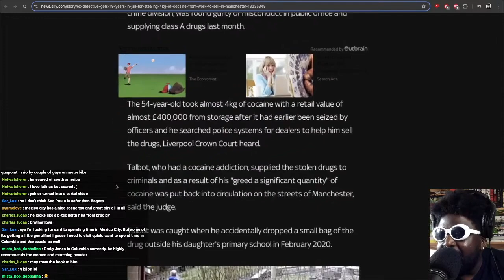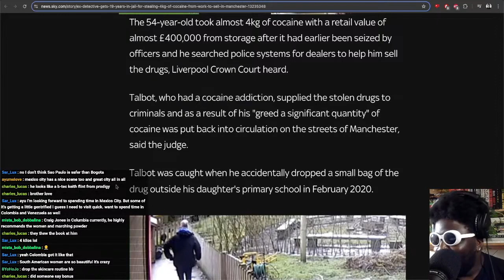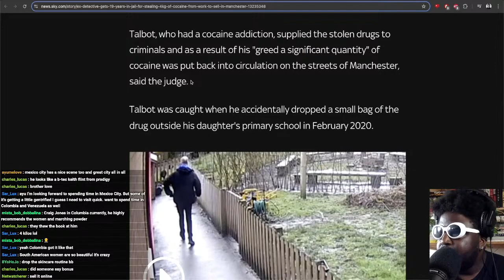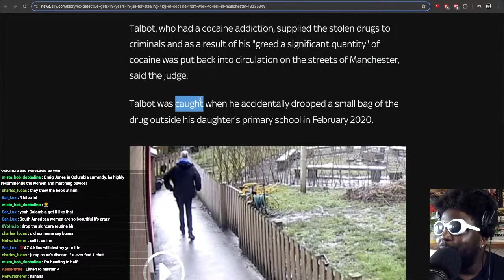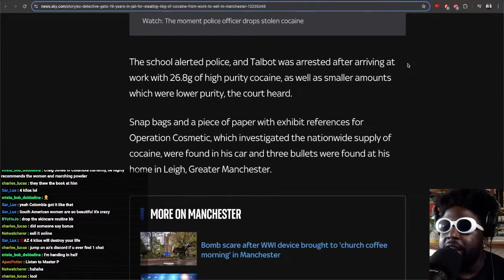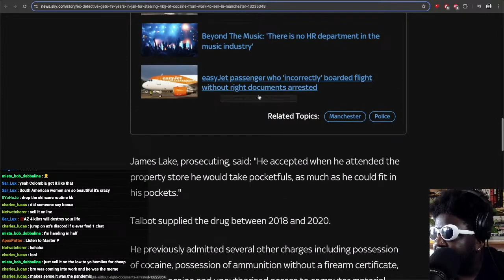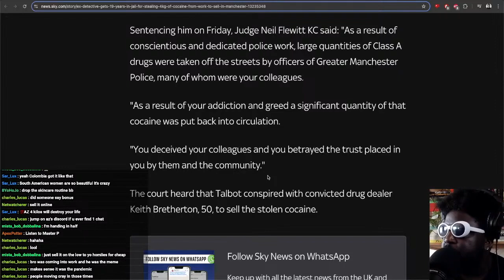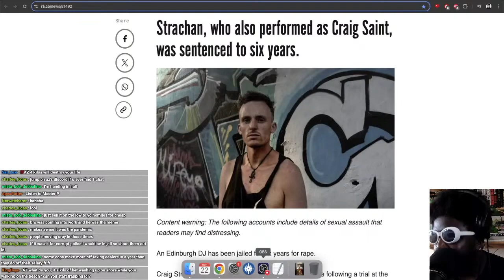Ex-Police Officer gets 19 years in prison for STEALING COCAINE FROM WORK